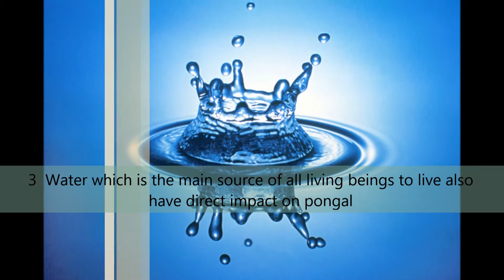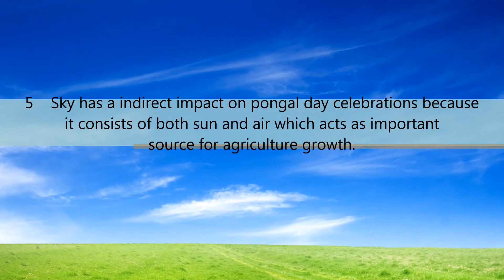Pongal and 5 elements of nature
this is a video which relates the pongal with five elements of nature